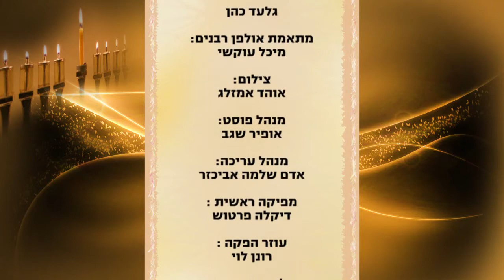הניסים והנפלאות ומה שבניהם - הרב רפאל אוחיון HD